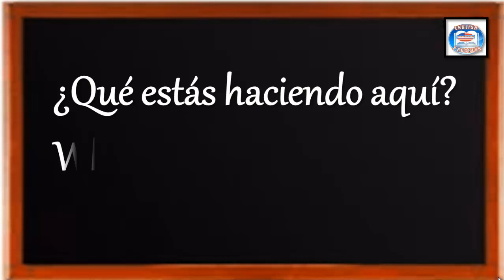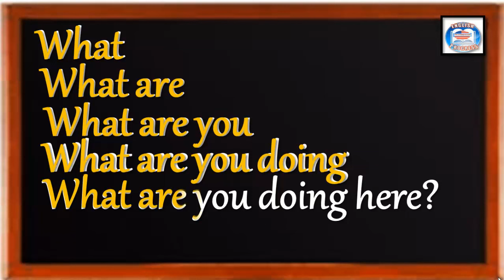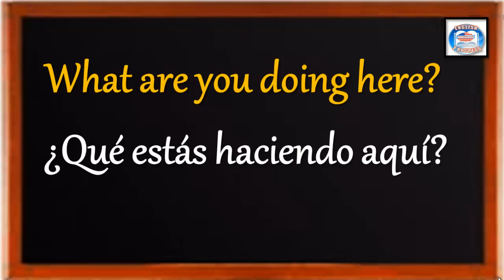👉44 ¿CÓMO SE DICE EN INGLÉS? ¿QUÉ ESTÁS HACIENDO AQUÍ?